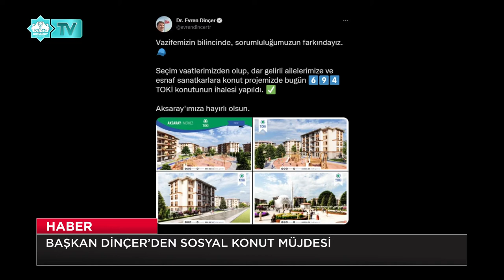BAŞKAN DİNÇER’DEN SOSYAL KONUT MÜJDESİ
BAŞKAN DİNÇER, “HALKIMIZA VAAT ETTİĞİMİZ BİR PROJEMİZ DAHA HAYATA GEÇİYOR”

Aksaray Belediyesi Başkanı Dr. Evren Dinçer’in seçim vaatleri arasında olan dar gelirli aileler ile  Esnaf ve sanatkârlar için yapılacak sosyal konut projesinin ihalesi yapıldı.

Belediye Başkanı Dr. Evren Dinçer, sosyal konut projesinin seçim vaatleri arasında bulunduğunu açıklayarak “Biz göreve gelmeden önce bu proje için söz vermiştik. Hamdolsun ki projemiz sonuçlandı. TOKİ tarafından ihalesi yapıldı” dedi.

Sosyal konut alanı olarak yapılan fizibilite çalışmaları sonunda İstiklal Mahallesini belirlediklerini hatırlatan Başkan Dinçer, “Biz daha önce sosyal konutların İstiklal Mahallemize yapılacağını açıklamıştık. TOKİ Başkanımızın Aksaray ziyaretinde kendisi ile belirlediğimiz bu alanda incelemede bulunmuştuk” değerlendirmesinde bulundu.

TOKİ’nin gelenekten geleceğe adını verdiği proje ile Aksaray’da yapılacak konutlarda modern ve yöresel mimari konseptini kullanacak. Yapılacak konutların zemin seviyesinde taş cephelerde ise ahşap görünümlü kaplama kullanılacak. Başta Selçuklu ve Osmanlı olmak üzere Anadolu medeniyetlerini yansıtan kültürel mirastan izler taşıyacak.

Başkan Dinçer, konuşmasının devamında şunları söyledi; “Seçim vaatlerimizden biri olan dar gelirli ailelerimize ve esnaf sanatkârlarımıza konut projemizin müjdesini vermek istiyorum. Projemiz, sosyal donatıları, spor ve oyun alanı, parkı ve peyzajıyla şehre değer katacak. Yeni bir cazibe merkezini daha Aksaray’ımıza kazandıracak olmanın mutluluğunu yaşıyoruz. Her geçen gün büyüyen ve güzelleşen şehrimize yöresel mimari ile yapılacak sosyal konutumuz, şehrimize ve hak sahiplerine hayırlı uğurlu olsun.”